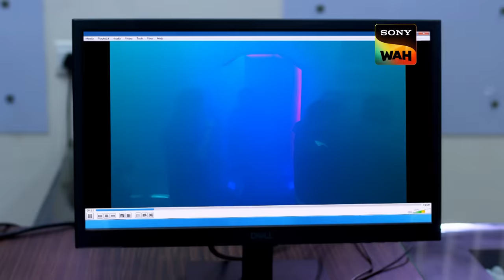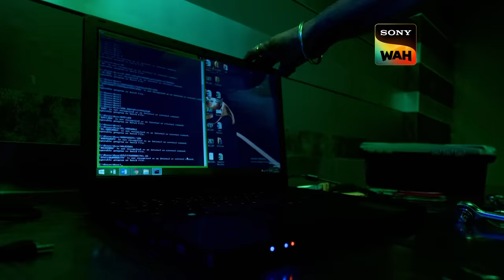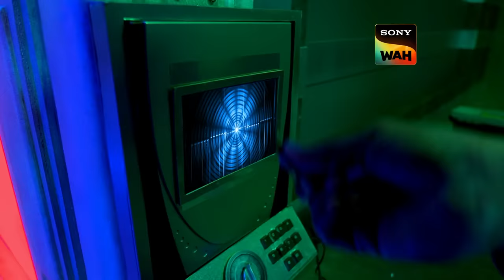CID ने Solve किया Future से आये आदमी का किस्सा | सी.आई.डी | 18 Dec 2023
After watching a video, Abhijeet discovers that every CID member is dead. A man who appears to be Abhijeet's future self warns Abhijeet of the impending catastrophe in the CID team at the end of the film. The man introduces himself to the CID team and says he is Abhijeet from the future, much to Abhijeet's distress. What happens next?